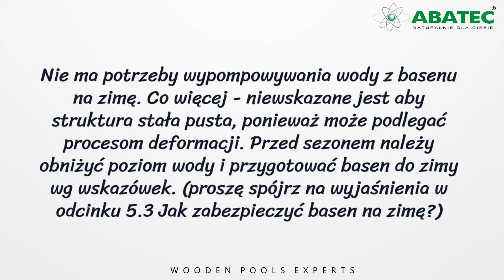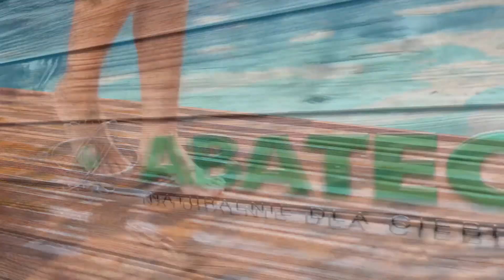ABATEC Pools *NZP* 6-4 - Co zrobić z wodą w basenie w zimę?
Wiele osób zastanawiało się co zrobić z wodą w basenie w okresie zimowym.
Czy wypompować, czy zostawić, jeśli wypompować to ile, czy do końca?

Rozwiewamy Wasze wątpliwości.

Wszystkie pytania i odpowiedzi dostępne są w formie tekstu
na naszej stronie internetowej:

Zapraszamy i życzymy miłego oglądania ! :)

🥇 ABATEC Drewniane baseny ogrodowe.